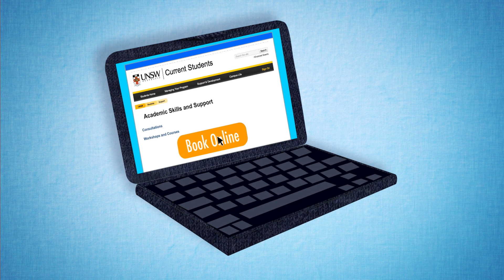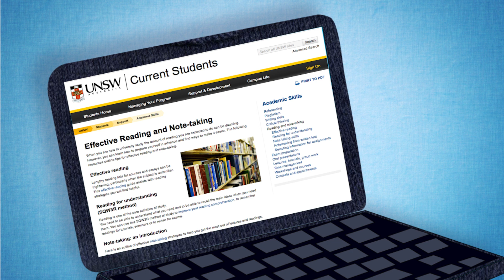The Learning Centre @ UNSW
The Learning Centre at UNSW is a free service supporting the development of students’ academic writing and communication skills. This video provides a quick overview of the programs it has on offer.